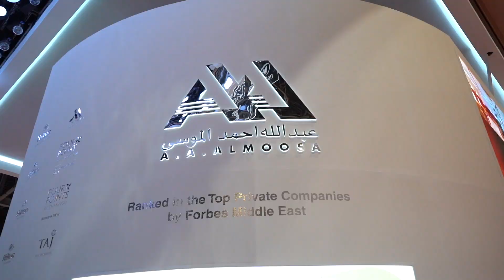Golden Sands at Arabian Travel Market 2019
And thats a wrap! Thank you for making this event successful. We could not have done this without your support! Looking forward to see ing you next year!